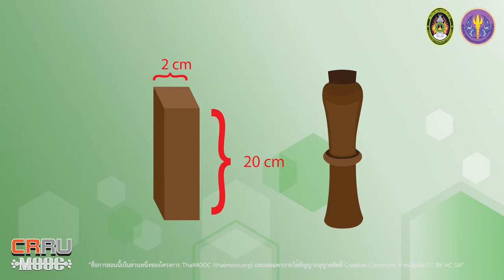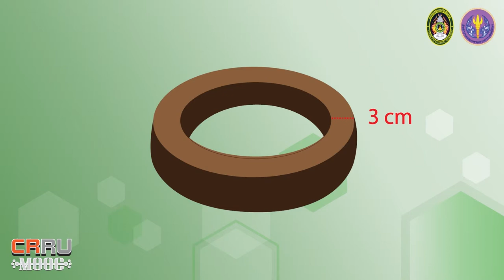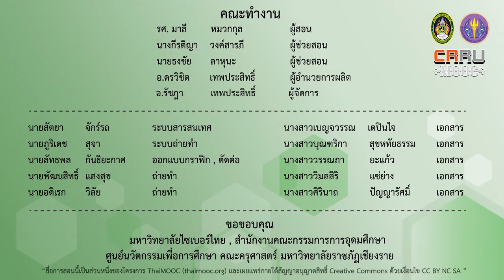องค์ประกอบของขันโตก รูปแบบของขันโตก